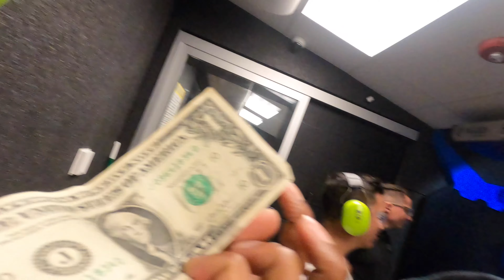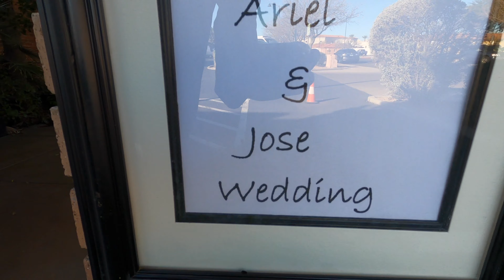The NBA Let Me Sing!!!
All my music is on ALL MAJOR STREAMING PLATFORMS!